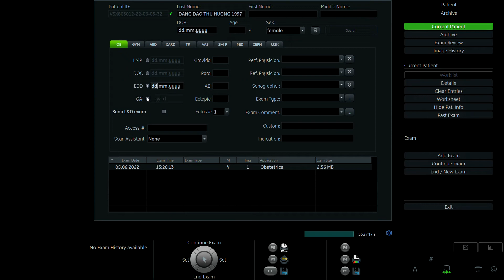THU HƯƠNG 1997